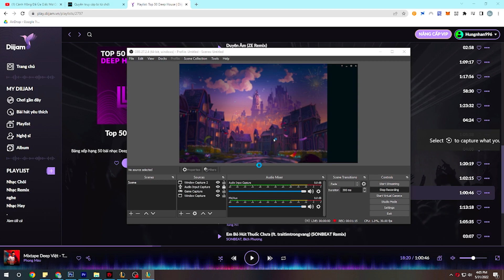Auto chess LOL | Persistence Of 5 Magicians | Team You Don't Know Why Lose? | Blocker People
► Remember to LIKE - SHARE and Comment (I will take note of all your comments).